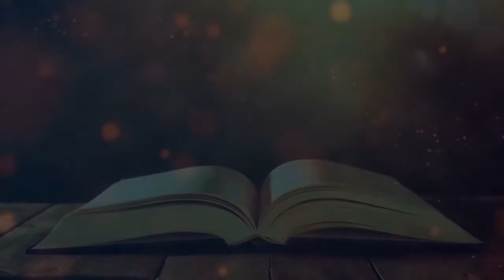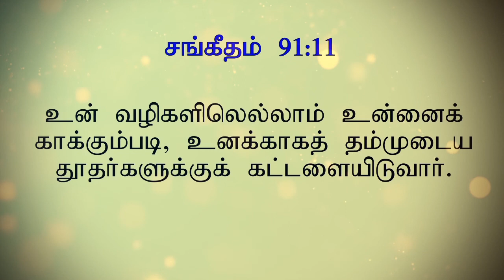King Hezekiah & Assyria | எசேக்கியா ராஜா & அசீரியா | 2-Kings 18-19, 2-Chronicles 29-32, Isaiah 36-37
2 Kings 18-19, 2 Chronicles 29 - 32:23, Isaiah 36 - 37

King Hezekiah turns people back to God and prays for deliverance when the Assyrians invade.